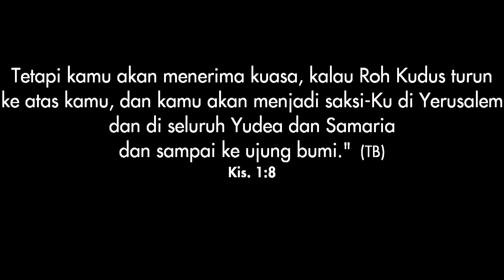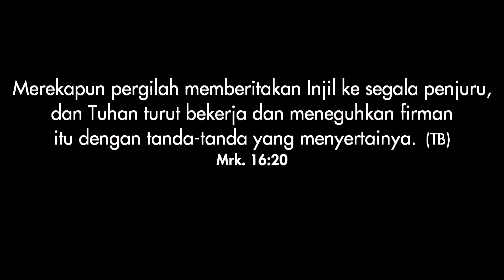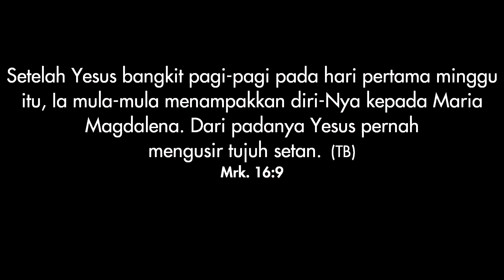MENJADI SAKSI - Ps. Susan Hoover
Sunday Service - Grow Center Church, 14 April 2019